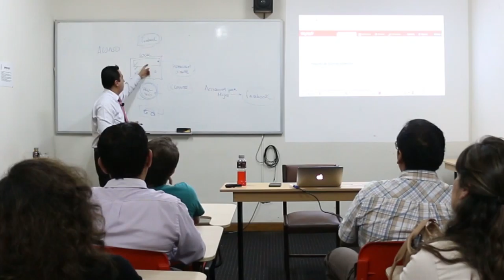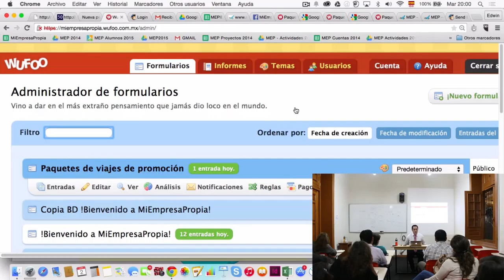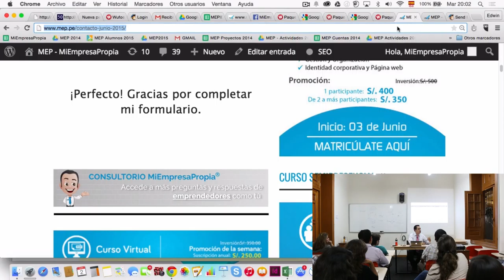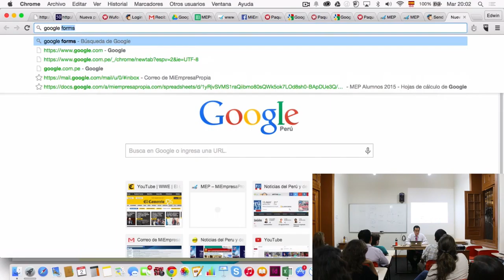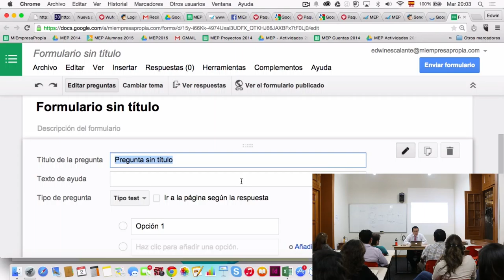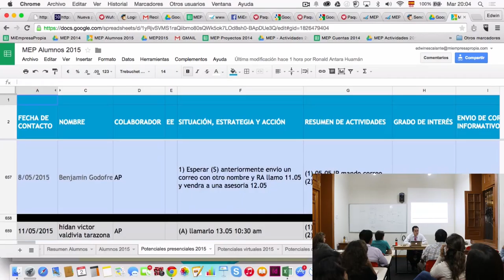MEP: Administración de la Relación con nuestros Clientes - 7 DE 10